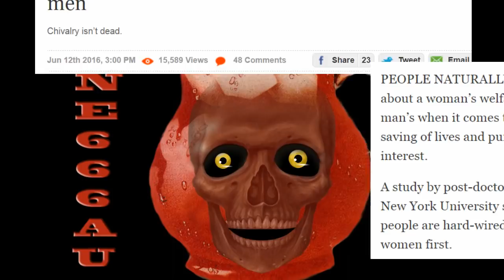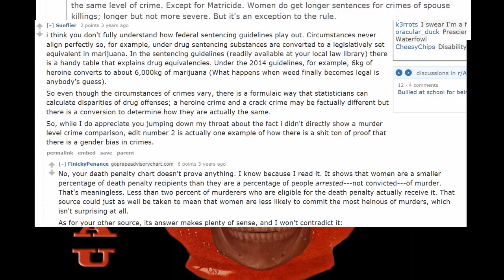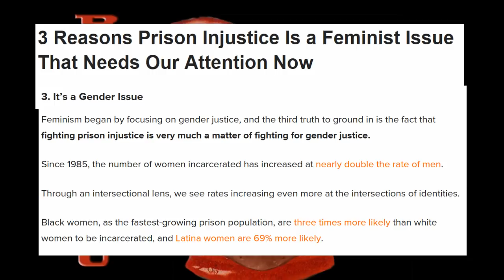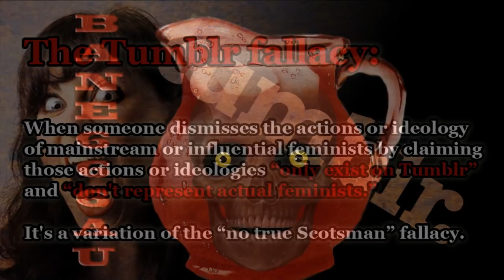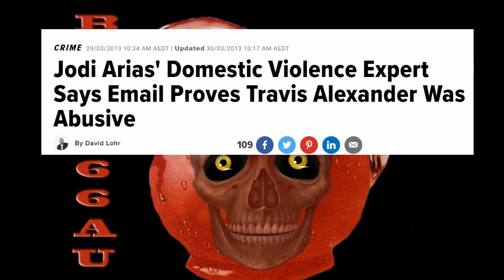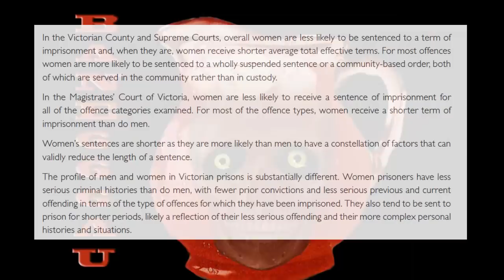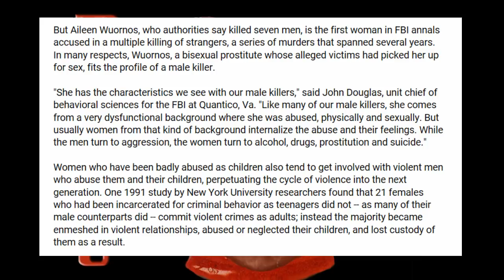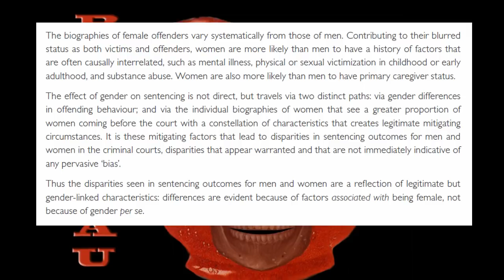the cult of social justice part 8: Thomas Smith vs the Red pill part 4: sentencing gap part 2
makersupport

SIO100: The Red Pill, Part 2: MRAs Should Be Democrats

16 October 2012: Philip Davies MP debunks feminist lies about prison sentencing

Prof. Starr's research shows large unexplained gender disparities in federal criminal cases

Gender Differences
in Sentencing Outcomes

What Are the Odds You’ll Go to Prison?

5 Ways the US Prison System Is More About Perpetuating Oppression and Not About Stemming Crime

The Shocking Numbers Behind the US’s Exploding Women Prisoner Population

7 Critical Pieces of Info About the Death Penalty That You Need to Know ASAP

3 Ways Our Criminal Justice System Is Destructive to Our Society

Criminal Injustice: 5 Disturbing Facts About Women of Color and the Prison Industrial Complex

3 Reasons Prison Injustice Is a Feminist Issue That Needs Our Attention Now

Why we should close women's prisons and treat their crimes more fairly

We should stop putting women in jail. For anything.

A report by
bAroness JeAn
Corston of A review of women with
pArtiCulAr vulnerAbilities in the
CriminAl JustiCe system

People are more likely to protect women than men